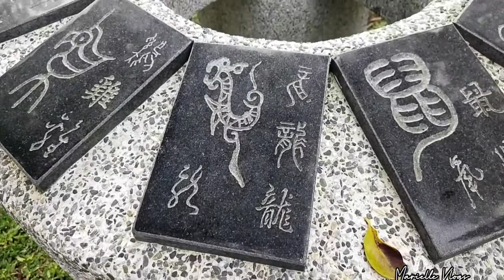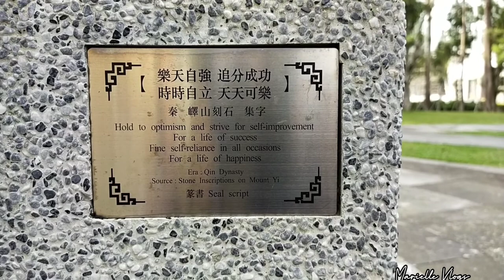How to get to Sun Yat-sen Memorial Hall - Taiwan DIY - Marielle Vlogs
Sharing with you our visit to one of Taipei's historical landmarks. Absolutely no entrance fee.